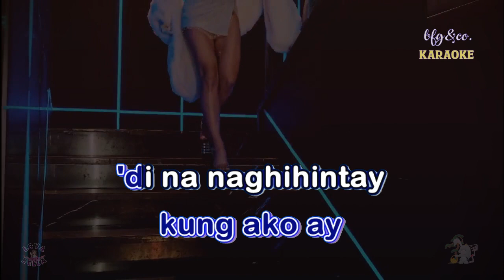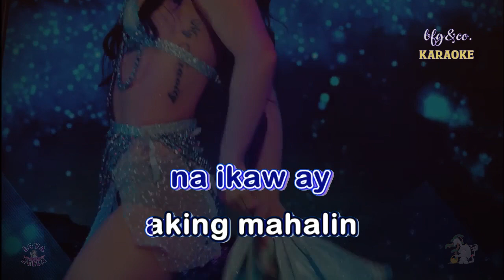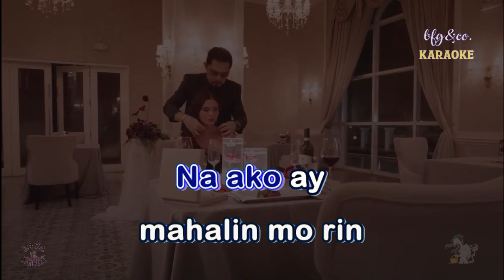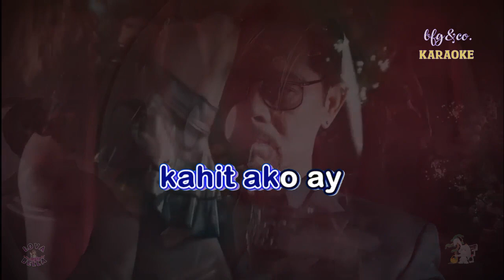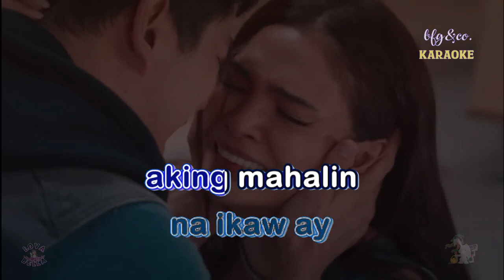Walang Kapalit [V2] - Gary V. | Batang Quiapo OST | bfg&co. karaoke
Artist  : Gary Valenciano
Song    : Walang Kapalit
Batang Quiapo OST (Philippine action drama series 2023)